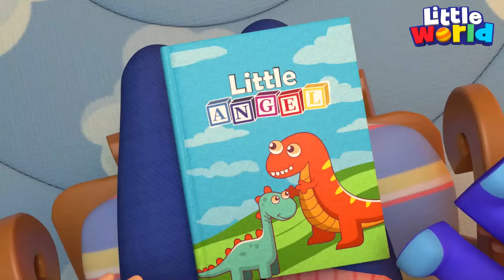Quand serai-je enfin grand? | Comptines pour les tout-petits | Little World Français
Ce n’est pas juste! Je veux aussi être grand comme vous autres et pouvoir faire les choses que vous faites! Mais devenir grand ne veut pas toujours dire pouvoir faire ce qu’on veut!

Et ce n'est pas tout, voici d'autres comptines pour toi dans cette compilation:
00:00 Je veux être grand!
03:51 Faisons le ménage ensemble
07:12 Atchoum! Mouche ton nez
11:00 ne saute pas sur les meubles
14:43 Je sais m'habiller tout seul
18:37 Qui sonne à la porte?
22:17 On y est arrivés?
26:28 Maman, je t'aime!

PAROLES
Bébé Louis, Bébé Louis,
Viens par ici
C’est une belle journée,
C’est l’heure de manger
Tu dois d’abord manger
Ton petit-déjeuner

Je veux des cookies

Si j’étais déjà grand,
J’en mangerais tout le temps
Cookies tous les jours,
miam miam miam

Bien manger te rendra
Vite grand et fort
Tous ces bons et jolis fruits,
miam miam miam

Mets tes habits
Pour s’amuser

Tu es trop petit
Mais pourquoi,
Je veux faire comme papa
Je suis grand
Comme papa
Dans ces chaussures
Je me sens grand et fort,
Regarde-moi

Animations par: Valnet Inc.